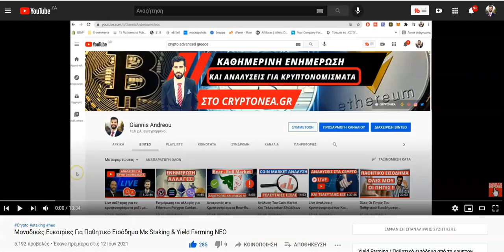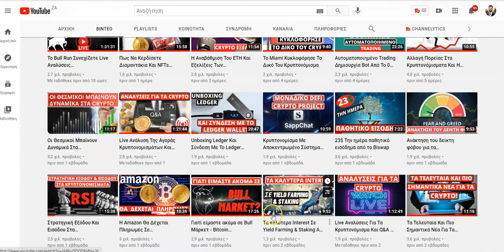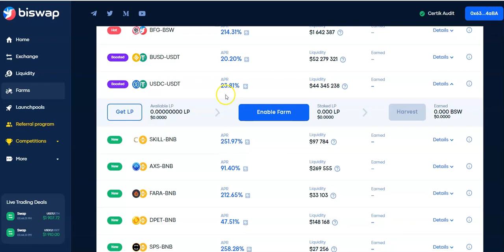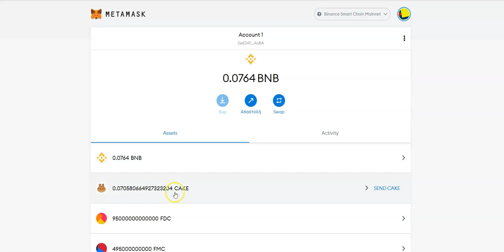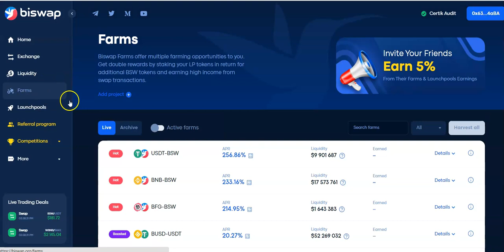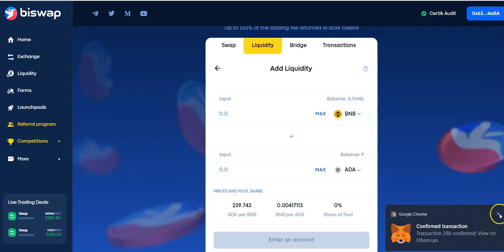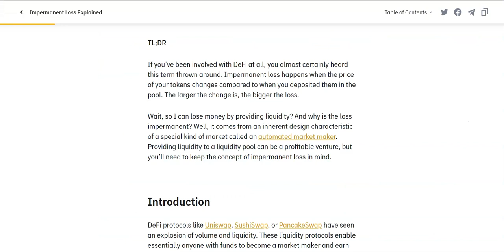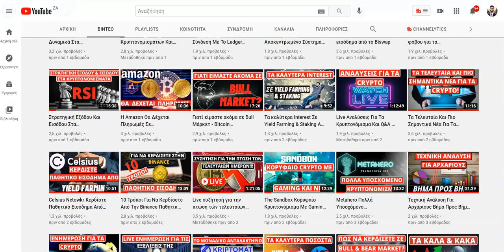Χρυσές Ευκαιρίες Για Yield Farming Στο Biswap Tutorial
(5% Έκπτωση από το σύνδεσμο)

Η επένδυση και το trading στα κρυπτονομίσματα , καθώς τα πάντα μπορουν να συμβούν.

(10% στα fees από το λινκ)